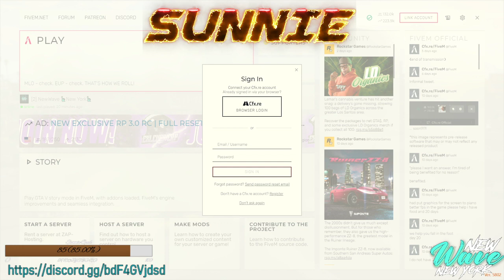New Wave New York RP ... ! Follow Me On IG Sunnie.gta.... !FOLLOW & COME TO TALK ME!